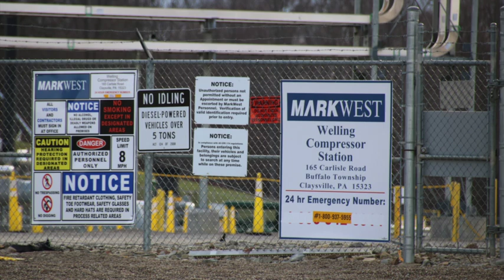MarkWest Welling Compressor Station, Washington County, PA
Welling Compressor Station
Buffalo Township, Washington County, PA
(40.19178, -80.35462)